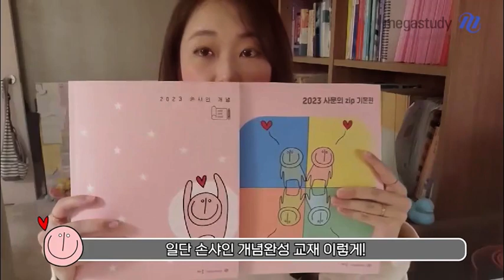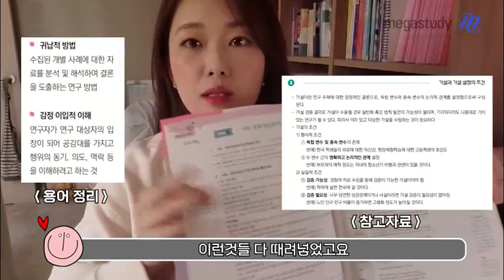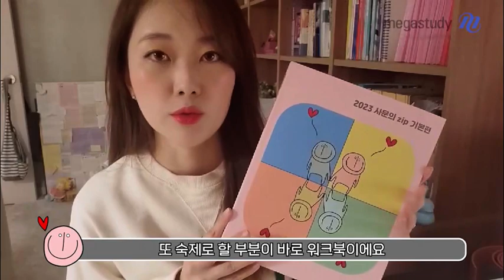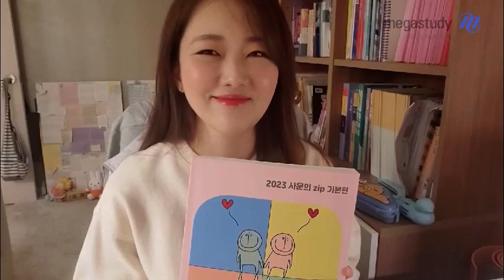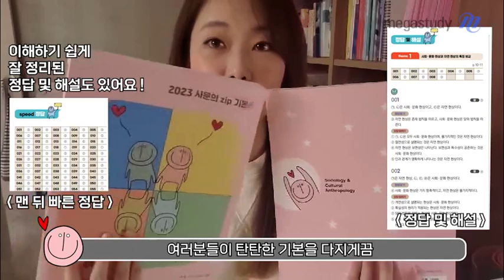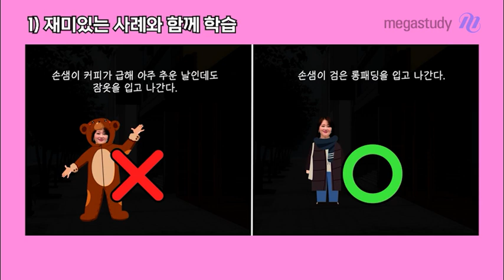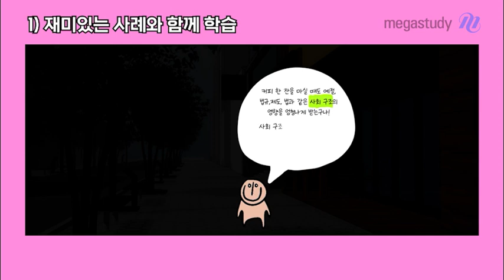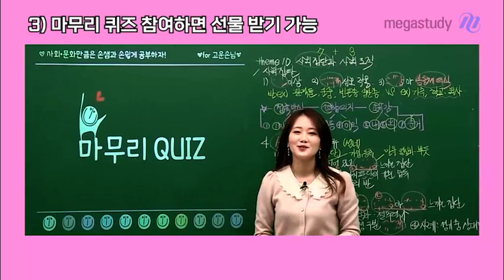[메가스터디] 사회문화 손고운쌤 - 고운 Day 1편 - Feat. 교재화보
격주 한 번, 월요일에 찾아오는 고운 Day♡
그 첫 번째 시간을 지금 바로 시작합니다!

교재 활용법 소개와 교재 화보까지!
손샤인 강의의 특징까지 함께 알아보기로 해요♡

▶ Coming Soon! 고운 Day 2편 - 기출 HOLIC 활용법